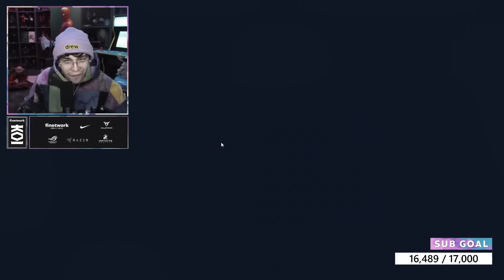youtube video #-hV8k2-WUfs